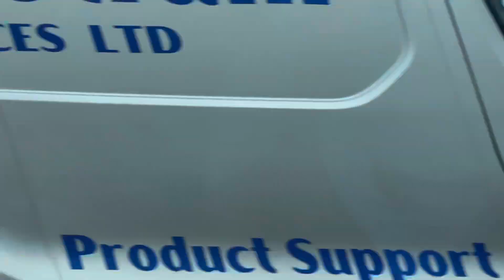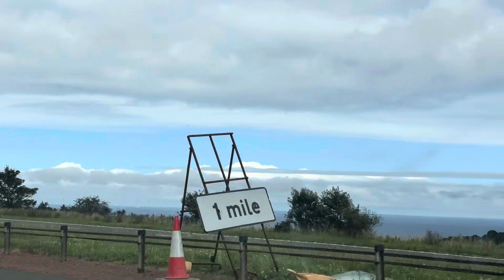My Guinness & View- Perfect Scotland Road Trip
scottish highlands travel
scottish highlands tour
Scottish highlands
scotland 4k
scotland travel
edinburgh scotland
scotland travel guide
scotland travel tips
scotland travel vlog
Scotland travel
scotland road trip itinerary
scotland road trip guide
scotland road trip vlog
Scotland road trip
ruchi kokcha vlog
ruchi kokcha stories
ruchi kokcha vlogs
Ruchi kokcha
Vlog
solo travel vlog
Travel vlog
Travel vlogs